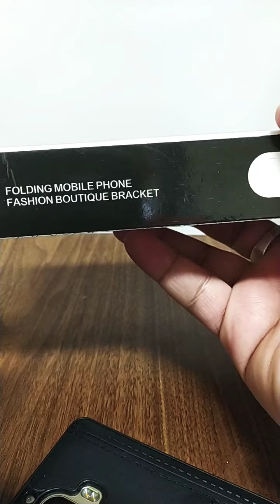Folding Bracket - Cellphone stand